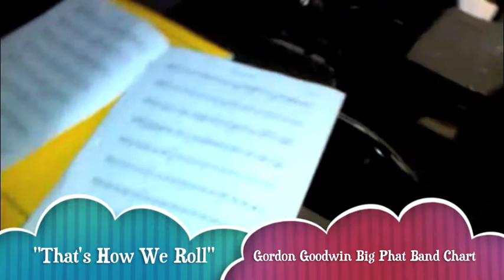MI Bass Program - Faculty Submitted Highlight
Faculty submitted highlight of the Bass Reading Class at Musicians Institute. Students read "That's How We Roll" with instructor Steve Hong.